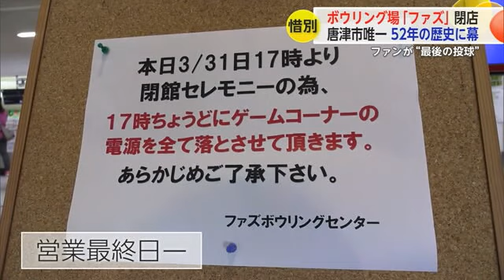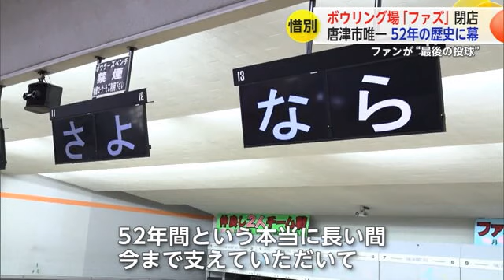52年の長い歴史に幕 唐津市唯一のボウリング場「ファズボウリングセンター」閉店【佐賀県】 (24/04/02 18:22)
唐津市唯一のボウリング場が、3月31日、52年にわたる営業を終えました。ボウリングブームの最盛期には“8時間待ち”の客も。多くの人に惜しまれながら、長い歴史に幕を閉じました。

年季の入ったピンと、それを回収する機械。この日で、長い役目を終えました。

【満島壮一郎社長】
「本当に残念ではありますが、令和6年3月31日をもってファズボウリングセンターの営業を終了させていただくことになりました」

唐津市で唯一のボウリング場、「ファズボウリングセンター」。
1971年にオープンし、愛されること52年。

「惜しい惜しい！惜しかった〜」
場内には28レーンを備え、レジャーの場としてはもちろん、多くの大会も開かれてきました。
しかし、施設の老朽化を受け、閉店が決まりました。

【満島壮一郎社長】
「毎年のように雨漏りするし、機械も非常に古くなってボウリングの機械も大変トラブルが多くなっていた。客を安全に場内に案内できるのがなかなか難しくなってきた」

営業最終日。
多くのボウリングファンが最後の投球をしようと集まりました。

【常連客】
「寂しい…誰かどこかにボウリング場を作ってくれたらいいんだけど」
【常連客】
「クラウドファンディングでボウリング場もう1回作ってほしい」
【過去にパーフェクトを達成】
「ここから5〜10分のところに住んでいる。自宅からすぐ来てボウリングできていたが、これから他の市町に行って投げないといけないので寂しくなる」

店を支えてきた従業員も、どこか寂しそうに見えます。

【支配人】
「店の立ち上げから一緒に先代の社長とやった。業界の浮き沈みとかいろんな経験をして頑張った。みなさんの支援で今まで営業できたことを非常に感謝している」

1970年代のボウリングブームのときには、“8時間待ち”になったことも。
以前と比べると客は減りましたが、現在も年間5万人ほどが訪れていました。

【常連客】
「小さい子どものころから使わせていただいた。ボウリングもだが、ゲームセンターもあったので使っていた。楽しむ場が無くなってしまうのが悲しい」

卓球台やビリヤードも備え、数少ない娯楽施設としても人気の高い場所でした。
この日は、ボウリングのピンを持って帰る客も…。

【小城市の常連客】
「ピンを持ち帰ってめっちゃうれしい」
Q.きょうが最後です
「めっちゃ悲しいです。最悪です。1時間かけてここまで通っていた」

ボウリングファンにも、地域の住民にも惜しまれながら、52年の歴史に幕を閉じました。

【満島壮一郎社長】
「ファズボウリングセンターは本日をもって閉館しますが、みなさまがこれからも笑顔で健康的な毎日を過ごしていけるよう心からお祈りします。52年間という本当に長い間、今まで支えていただいて本当にありがとうございました」